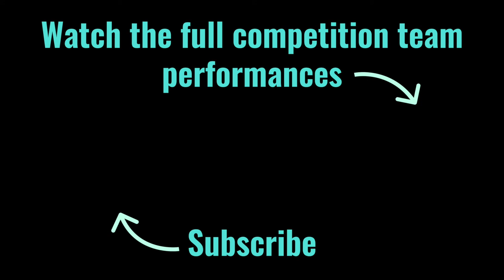Cambridge University Dance Competition Team 2020-21 Promo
The Cambridge Uni Dance Competition Team is at the forefront of competitive dance at Cambridge. We compete nationally throughout the year against other universities and train in 5 styles: ballet, tap, jazz, contemporary and street. The team remains unbeaten against Oxford for the last 5 years, a testament to the talent of our dancers. Want to get involved? Auditions for the 2020-21 team are on the 10th October, follow all our social medias for updates!